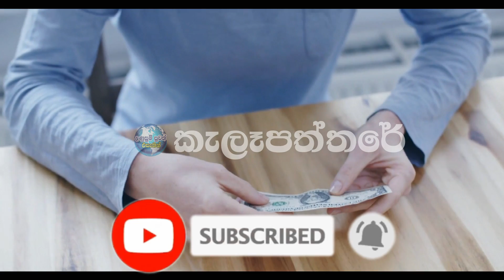UD New Lanka Here is another special news just received Lanka New